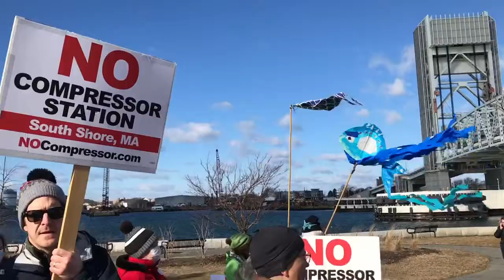Feb 19, 2020 No Weymouth Compressor rally Part 1 speaker: Kerry Labrador / Mi'kmaq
NoCompressor.com